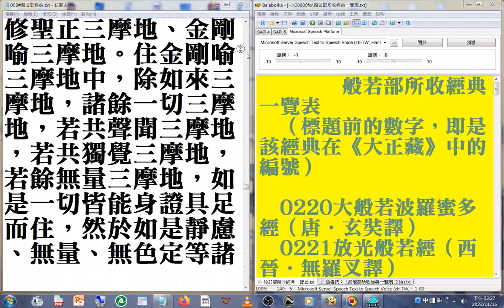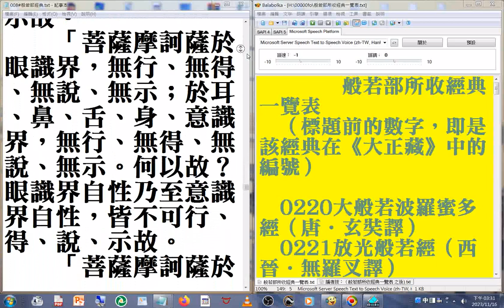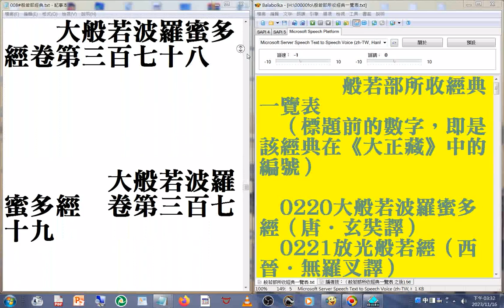f02_ 008#般若部經典 美國佛教會電腦資訊庫功德會佛學辭典集成佛學十大專集 速讀訓練參考資源 20231117